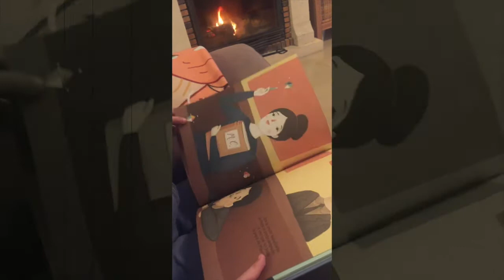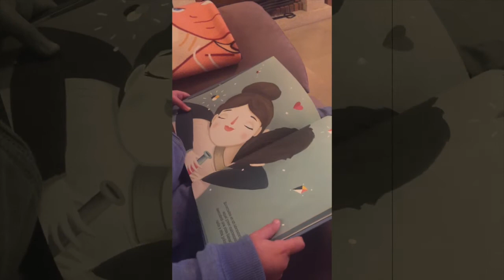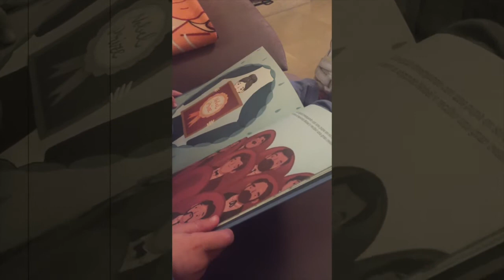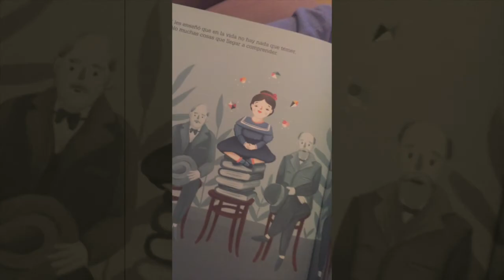La vida de Marie Curie, por Leia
La pequeña Leia (5 años) lee la vida de Marie Curie, para el Día Internacional de la Mujer y la Niña en la Ciencia.
El cuento es 'Marie Curie', de la colección Pequeña&GRANDE, editorial ALBA, con la que niñas y niños descubren quiénes eran y qué lograron algunas de las grandes mujeres de la historia contemporánea.
Más sobre el Día Internacional de la Mujer y de la Niña en la Ciencia, en el blog
JM - La parejita de golpe